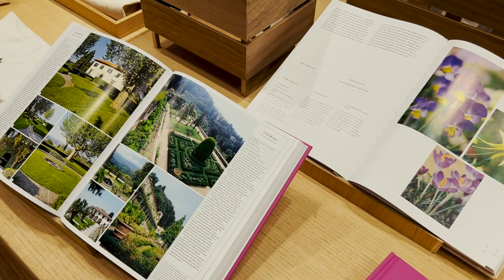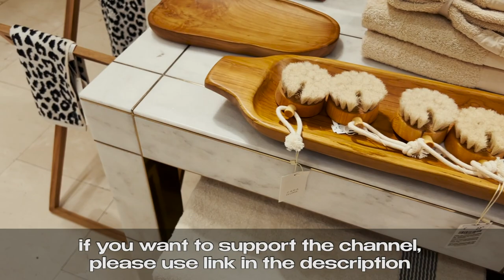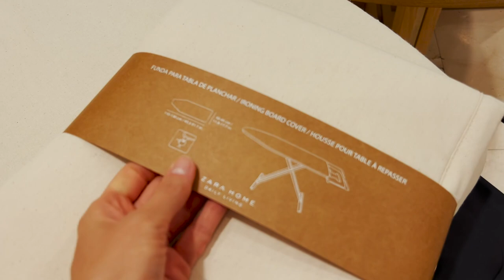ZARA HOME NEW COLLECTION Spring 2023. Ideas on home makeover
Explore the latest products from Zara Home Store in this video tour. See the newest collection of home decor items including bedding, bath accessories, tableware, furniture and more. Perfect for inspiration and ideas on home makeover.

If you would like to buy me a cup of coffee, you can do so by clicking here: